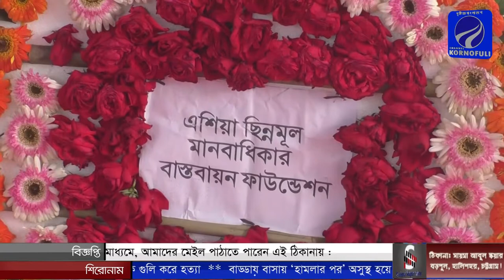ঢাকায় যথাযথ মর্যাদা ও আনন্দ উৎসব পরিবেশে মুজিববর্ষ পালন